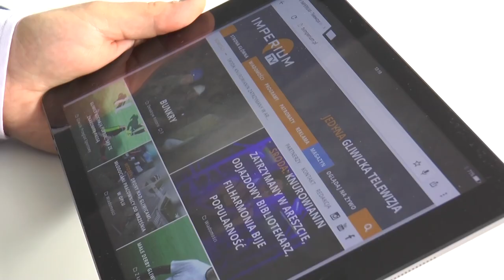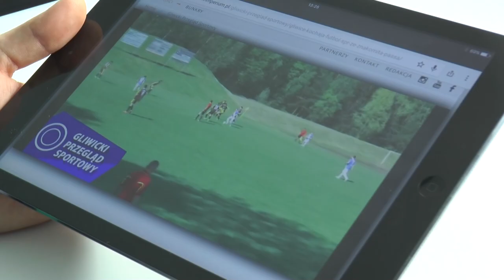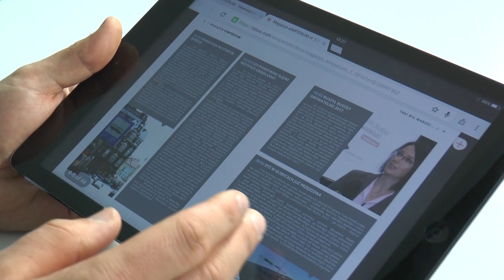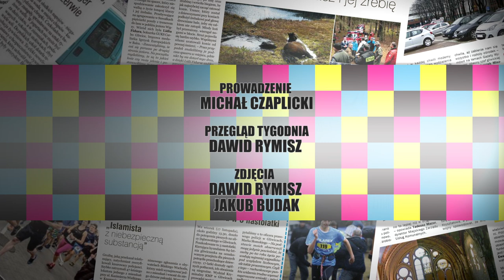STUDIO PRASOWE: Z WIZYTĄ W WOJSKOWEJ KOMENDZIE UZUPEŁNIEŃ